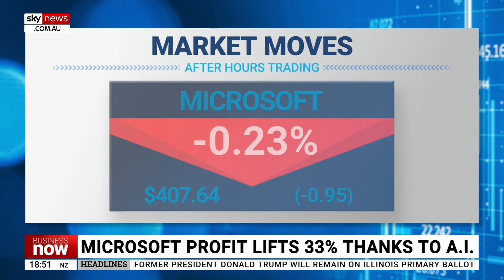Tech stock boom led by the ‘magnificent seven’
eToro Market Analyst Josh Gilbert says the continued rally of tech stocks has been led by what is dubbed the “magnificent seven”.

The ‘magnificent seven’, Apple, Microsoft, Google parent Alphabet, Amazon, Nvidia, Meta Platforms and Tesla made a name for themselves in 2023.

“These seven stocks are really driving much of the S&P 500,” Mr Gilbert said.

“They were the first to really cost cut in 2022 and they’ve reaped the rewards for that in 2023.”

The ‘magnificent seven’ have seen staggering earnings growth increases of about 60 per cent in the third quarter of 2023.